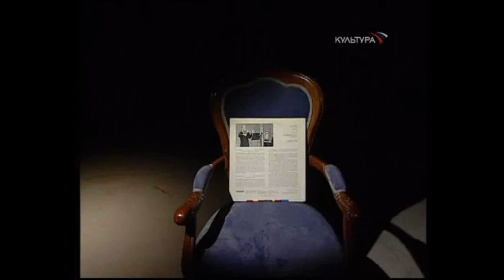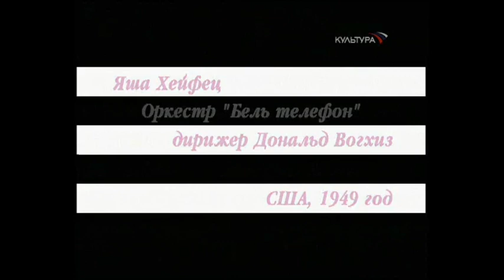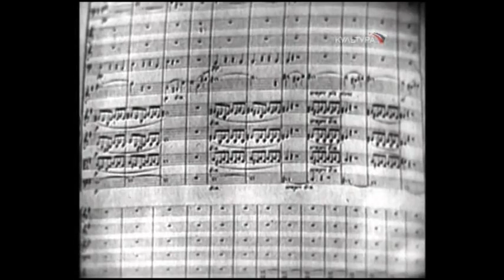Jascha Heifetz Remembered - Interview with Karen Khachaturian, Composer